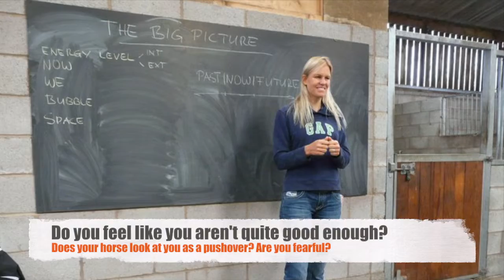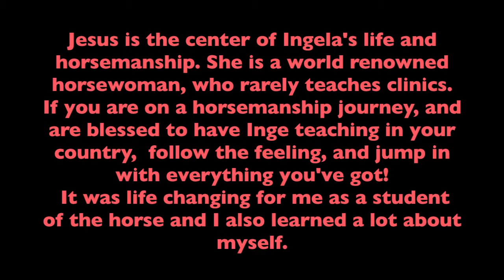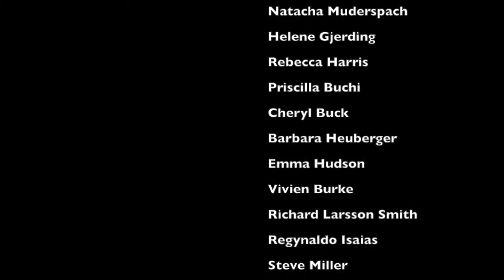Ingela Larsson Smith